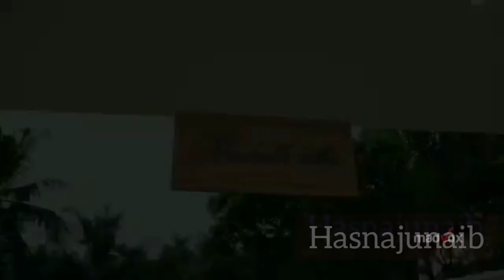house warming in kerala//Puthanathani🏘//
house warming in kerala